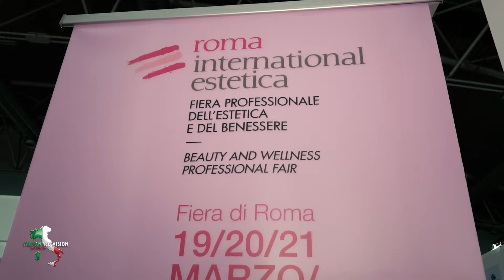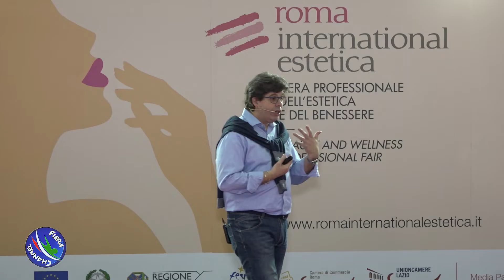ROMA INTERNATIONAL ESTESTICA 2022 | FIERA ROMA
Fiera Roma dal 19 al 21 marzo 2022.
Roma International Estetica è la fiera professionale di spessore internazionale, organizzata da Fiera Roma, dedicata all’estetica e al benessere e nell’ambito della quale si danno appuntamento i professionisti della bellezza. Al centro di RIE c’è la bellezza del corpo e della mente, secondo una formula attrattiva: show, talk divulgativi e scientifici, workshop.
Guardati questo e altri video sui temi BEAUTY-FASHION-TATTOO sulla nostra pagina web
Oppure clicca sul tuo argomento preferito per vedere tutti i relativi filmati di Fiera Channel